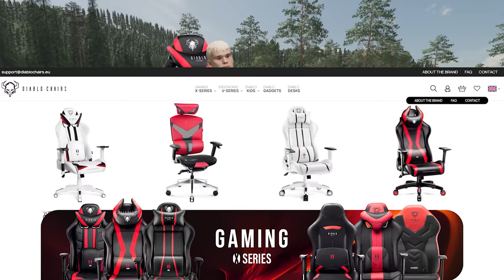Start from $0 on FLAT MAP🚜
✅ Start from $0 on FLAT MAP🚜 Farming Simulator 2022 ✅Starting off with 0$ and a lawnmower on a flat map.

"Start from $0 on FLAT MAP🚜 Farming Simulator 2022 🚜" edited to fit the whole thing into a 1 hour video ;)

Farming Simulator 2022 Timelapse from broke to a millionaire 🚜I try to earn as much money as possible as soon as possible, starting with mowing the lawn. A new beginning, another dose of entertainment :D